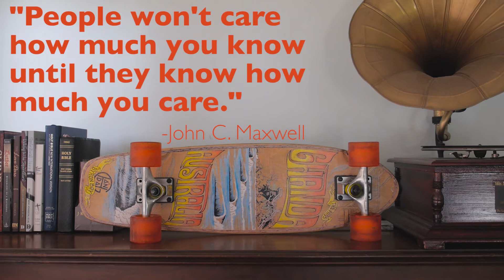Share Your Faith: Part One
Part One of a new series: Share Your Faith.

It's said there are three things you never talk about in public: Religion, Politics, and Money. Let's change the culture. Share your faith, be motivated by Love.

Share Your Faith is an original series by Pastor Brandon Erga, encouraging individuals to make it a normal part of our culture to share our beliefs.